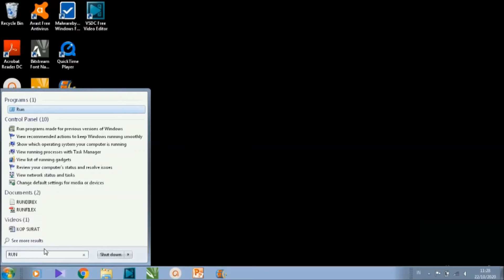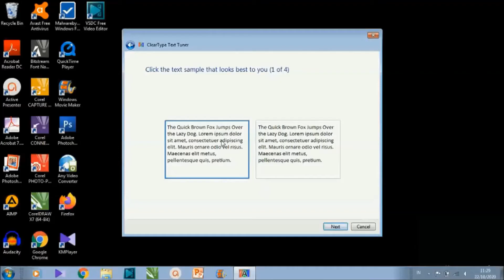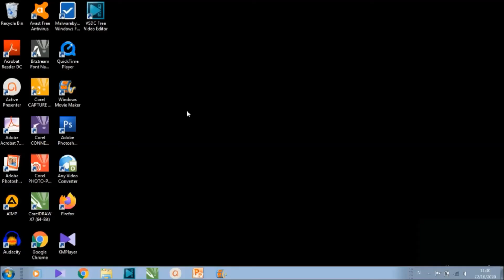Cara Memperbaiki Layar atau Tulisan Buram di Laptop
Dalam video ini berisi tutorial Cara Memperbaiki Layar Komputer yang terlihat buram sehingganga mengganggu dalam penulisan, dijelaskan secara detail dan simpel sehingga mudah di pahami oleh semua kalangan,
mari simak sampai selesai Cara Memperbaiki Layar Laptop yang Buram, semoga memberikan manfaat